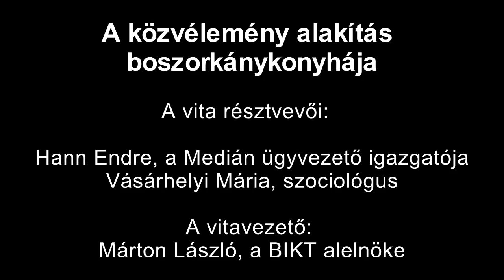„A közvélemény alakítás boszorkánykonyhájáról” – vita a Bibó Társaság szervezésében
A Bibó István Közéleti Társaság  beszélgetést rendezett „A közvélemény alakítás boszorkánykonyhájáról” címmel a Szakszervezetek Házában. 2015. május 27.

A vita résztvevői:
 Hann Endre, a Medián ügyvezető igazgatója és
 Vásárhelyi Mária szociológus

A vitát Márton László, a BIKT alelnöke vezette.